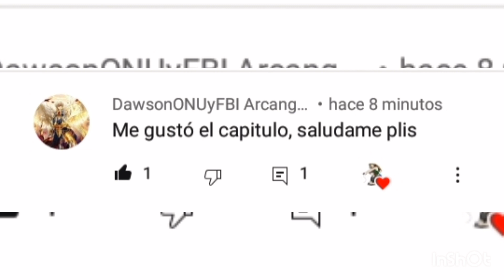Gine y Bardock de Niños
Créditos para GineReboot

Apoyala en sus cuentas